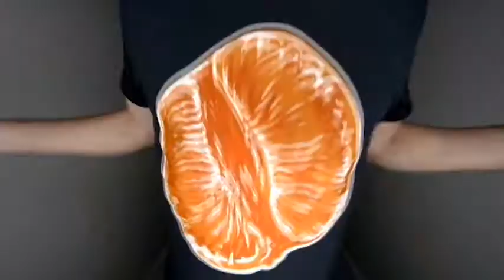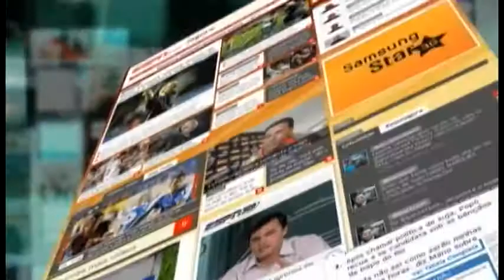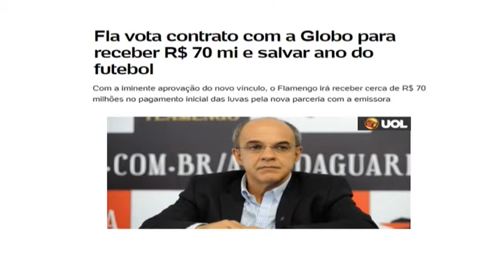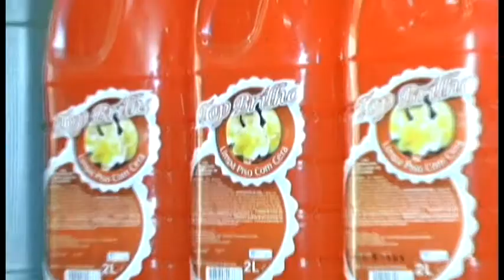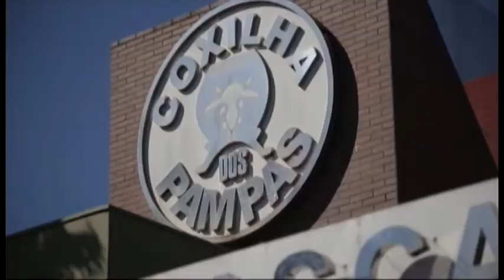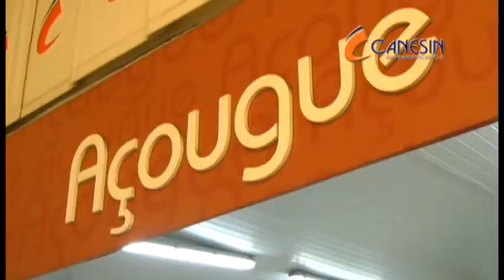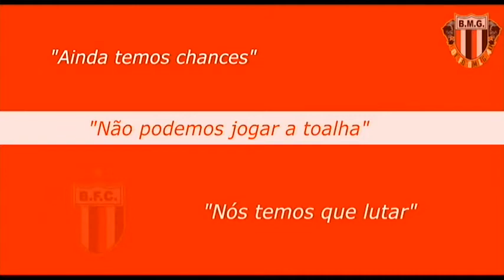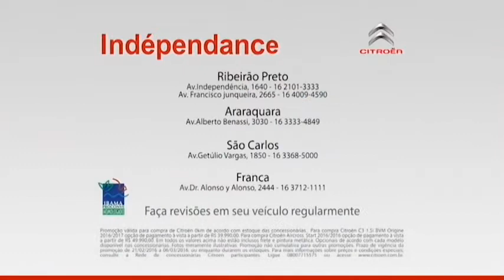ESPORTE SHOW 05/04/2016